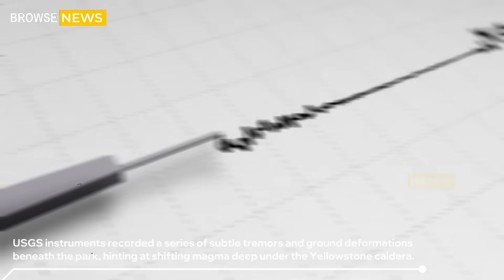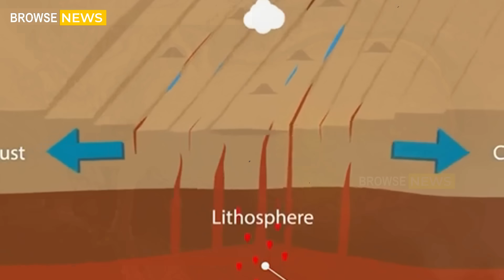Massive Eruption in Yellowstone! Horrific Camera of 4th Giant volcanic! Kilauea And Sakurajima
Massive Eruption in Yellowstone! Horrific Camera of 4th Giant volcano! Science Scramble for Answers - kILAUEA - Sakurajima

YELLOWSTONE NATIONAL PARK — Beehive Geyser Roars to Life in Fiery Spectacle Amid Magma Shifts

In a breathtaking display of raw geothermal power, Beehive Geyser, one of Yellowstone’s most iconic yet unpredictable geysers, erupted in a towering column of scalding water and steam, reaching over 200 feet into the air earlier today. Startled visitors near the Upper Geyser Basin watched in awe as the geyser’s narrow vent violently spewed superheated water with thunderous force, painting the sky with white vapor against the wintry backdrop.